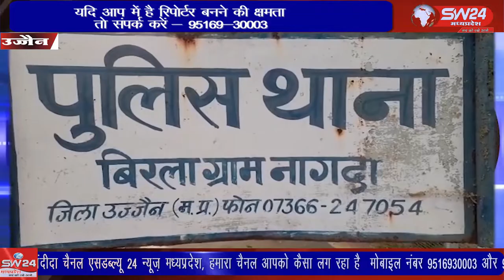उज्जैन के नागदा शहर केएक गार्डन में स्विमिंग पूल बना हुआ था ujjain 08_06_2022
उज्जैन के नागदा शहर केएक गार्डन में स्विमिंग पूल बना हुआ था और वहां पर ध्यान रखने वाला बच्चों को तैराकी सिखाने वाला कोई जिम्मेदार व्यक्ति मौजूद नहीं था उज्जैन से विरेन्द्र शर्मा की रिपोर्ट